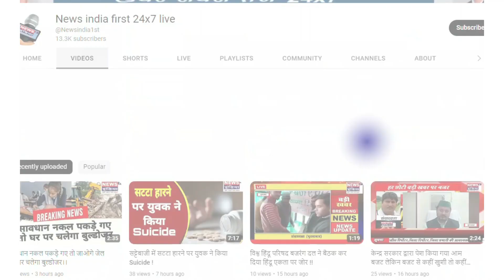सायको किलर ने भिखारी बनकर मासूम का किया अपहरण आरोपी को मुठभेड़ के बाद किया गिरफ्तार | Newsindia1st